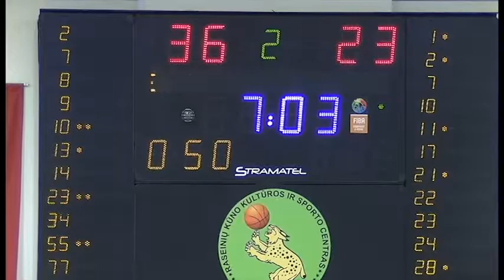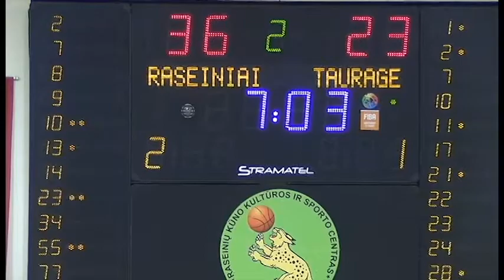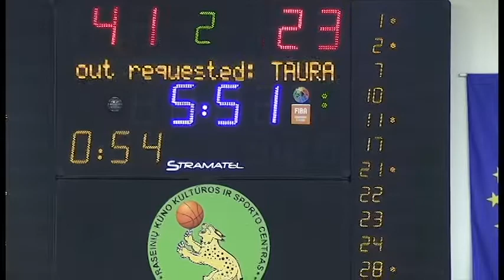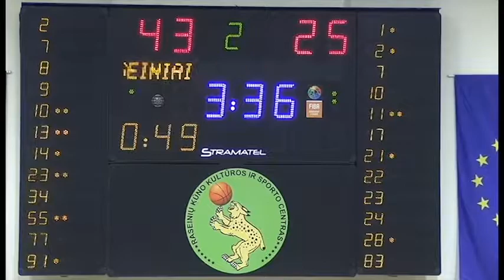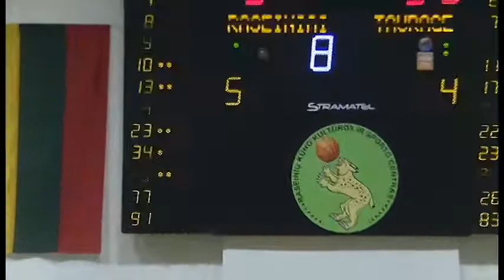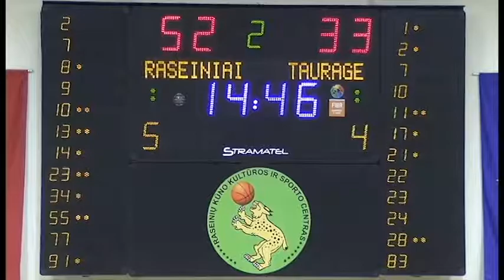RKL Ketvirtfinalis: Raseinių „Raseiniai“ - Tauragės „Tauragė“ (2022.04.12) 2 kėl